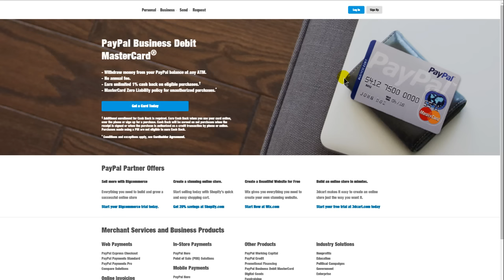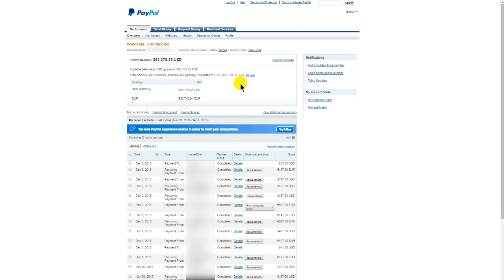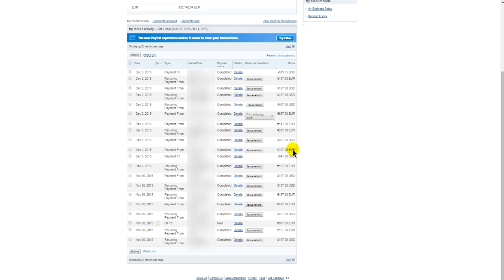Gagner sa vie sur internet: Faire de VRAIS revenus passifs dans la nouvelle économie !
Cette opération a expiré MAIS tu trouveras sans doute ton bonheur par là 👇

🎁 Reçois tes 5 cadeaux en rejoignant GRATUITEMENT le club privé 🎁

👇 AUTRES ATELIERS GRATUITS & FORMATIONS 👇

PHÉ-NO-MÉ-NAL: de 450 à 20.000$ de profits PAR opération... Presque sans lever un doigt ?!

LE plan pour changer RADICALEMENT de vie avec un biz 100% digital =

Ton 1ER MILLION 100% en ligne =

Atelier 100% GRATUIT - On crée ensemble 2 produits de type "BestSeller" en 25mn =

Comment rentrer + d'abonnés vers ses listes 7/7 & H24, même sans pub =

Multiplie par 3 à 5 ta productivité, ton énergie et ta créativité=

Pour obtenir gratuitement ton mini-guide avec 5 modèles de revenus passifs=

👇 MES LIVRES SUR AMAZON 👇

Comment réussir financièrement grâce au web

Le LIVRE qui te rendra LIBRE vol. 1& 2

Fromage ET Dessert : Comment gagner PLUS en bossant MOINS... Grâce au numérique !

Ne manque pas les prochains épisodes, avec encore + de conseils gratuits et astuces, techniques.. En t'abonnant à la chaîne Youtube Eric.solutions=

Fais une différence dans ton business & dans ta vie... AUJOURD'HUI !

❤️ Love n'success ❤️

Eric